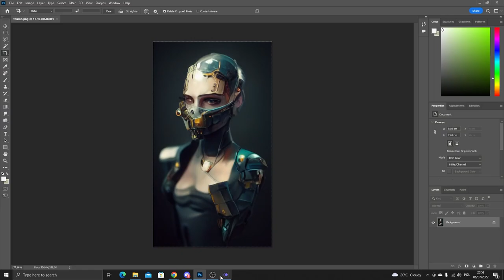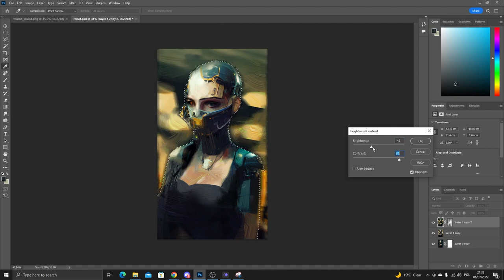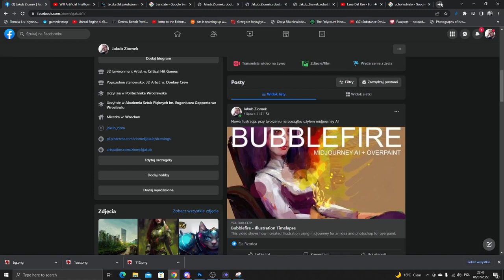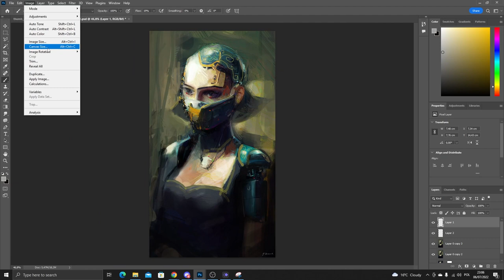The Gardenness - Concept Art Timelapse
This video shows how I created the Gardenness design using Midjourney for a start and Photoshop for painting.